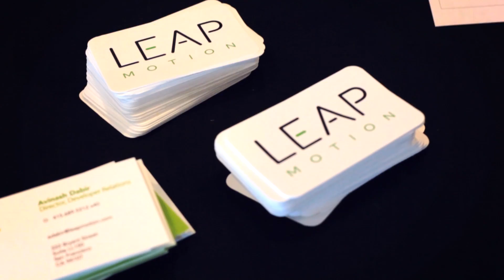Photo Hack Day Japan 2014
We hit the ground running with our Controller at Photo Hack Day 2014, a weekend-long coding marathon that brings together developers and designers to create amazing photography apps using web and mobile APIs.